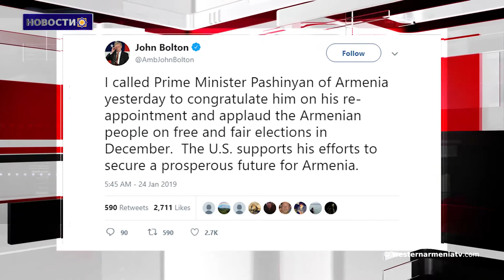Новости 2019-01-25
1. В Муше высота снега достигла 10 метров
2. США поддерживают Армению. Джон Болтон:
3. Никол Пашинян находится в Москве
4.ЮНИСЕФ попросил обеспечить гуманитарный доступ в Сирии
5. Лидеры арабских племен на севере Сирии выступают против создания турецкой буферной зоны
6.В Кашатагском районе обнаружена крепость 14-18 веков